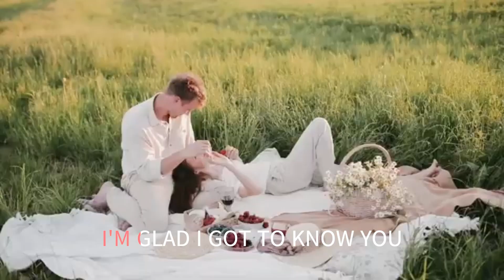THIS GUY'S IN LOVE WITH YOU THE LETTERMEN WITH SING ALONG LYRICS